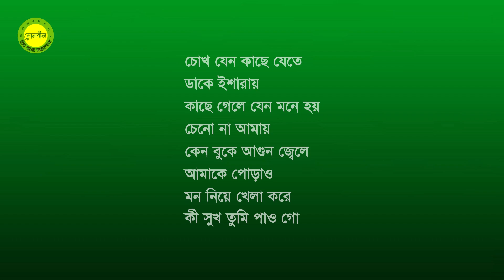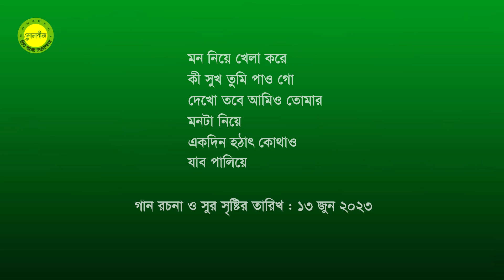Mon niye khela kore || Lyric, Tune and Music by Khalil Mahmud || Lyrical Music Video || Version-2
আমি, Sonabeej/সোনাবীজ (খলিল মাহ্‌মুদ) নিজেও গান লিখছি, সুর করছি এবং শুধু সুরগুলো ধরে রাখার জন্যই আমার নিজের কণ্ঠে গেয়েই এগুলো ইউটিউবে শেয়ার করছি। আমি গানের শিল্পী নই, আমি মূলত কবি, গীতিকার ও সুরকার। কাজেই, আমার গাওয়া গানগুলোতে দয়া করে কেউ কণ্ঠশৈলী, উচ্চারণ-ত্রুটি, মিউজিক-ফল্টস, ইত্যাদি বিচার করতে যাবেন না, বিচার করবেন আমার লিরিক ও সুর; এগুলো মেলোডিয়াস, মৌলিক, বৈচিত্রময় ও আকর্ষণীয় কিনা। তাতে আপনাদের কোনো মতামত ও পরামর্শ থাকলে দয়া করে আমার উপকার ও উন্নতির জন্য তা জানাবেন।

এ গানগুলো ভবিষ্যতে প্রকৃত কণ্ঠশিল্পীদের দ্বারা গাওয়ানোর পরিকল্পনা রয়েছে আমার। মান ভালো হলে মিউজিক কম্পোজ করে ফটোমিক্স মিউজিক ভিডিও তৈরি করে আমার নিজস্ব চ্যানেলে আপলোড করা হবে। অবশ্য, বাণিজ্যিক উদ্দেশ্য ছাড়া শুধু বিনোদন ও আনন্দের জন্য আমার গান যে-কেউ গাইতে ও শেয়ার করতে পারেন, সেটি আমার নিজের জন্যই বরং অনেক আনন্দের হবে এবং শিল্পীর প্রতি আমার অগ্রিম ধন্যবাদ ও কৃতজ্ঞতা থাকবে।

কেউ চাইলে লিরিক পাঠাতে পারেন। তবে এখনই তাড়াহুড়ো করে লিখে এখানে কমেন্টের ঘরে পোস্ট করার দরকার নেই। সময় নিন, ধীরে সুস্থে চিন্তা করে লিখুন। কথাগুলো সরল, সহজবোধ্য, বলামাত্রই শ্রোতা বুঝতে পারেন, এমন হতে হবে। ছোটো ছোটো লাইনে। ২ লাইনের মুখ/শুরু, এরপর ৩ + ৩ লাইনের দুটি অন্তরা। পর্বগুলো যেন ছোটো ছোট হয়, ২ বা ৩ পর্বের। কথাগুলো সাবলীল ও আধুনিক হতে হবে, অর্থাৎ, কবিতার পুরোনো রীতি পরিত্যাজ্য, উদাহরণ দিই - মম, তব, তরে, লাগি, ইত্যাদি বাদ দিয়ে লিখবেন। আমার সুর করা আপনার লিরিকের গানের কপিরাইট আমার। কিন্তু, আপনি সর্বত্র শেয়ার করতে পারবেন, তবে, কোথাও মানিটাইজ করতে চাইলে আমার অনুমতি নিতে হবে। আমি অনুমতি দিলে বা কোনো শর্ত দিলে সে অনুযায়ী সেটা মানিটাইজ করা যাবে।

এখানে উল্লেখ্য যে, যে-সব গানের একাধিক ভার্সন পাওয়া যায়, সেগুলোর মধ্য থেকে আমি সাধারণত সেরা ভার্সনটাই আমার সংগ্রহে রাখি; একাধিক উন্নত মানের ভার্সন হলে সবগুলোই আমার সংগ্রহে রেখে দিই। যে-সব গানের অডিওতে ত্রুটি রয়েছে, সেগুলো সংশোধন করার চেষ্টা করি। অনেক চ্যানেল থেকে সেরা মানের অডিও নিয়ে থাকি এবং ভিডিওতে তাদের নাম উল্লেখ করে দিই; ভুলবশত বাদ পড়ে গেলে, আমাকে সূত্রসহ মনে করিয়ে দিলে মন্তব্যের ঘরে তাঁর/তাঁদের নাম জুড়ে দিব।

গানের প্রতি আমার দরদ থেকেই এসব করছি। এসব গানের ছবিগুলো ইন্টারনেট থেকে নেয়া, কিছু ছবি আমার ফেইসবুক ফ্রেন্ড ও বন্ধুবান্ধবদের কাছ থেকে নেয়া; কিছু ছবি ও ভিডিও আমার নিজের করা। কিছু কিছু ভিডিওর জন্য জনপ্রিয় ছায়াছবির ভিডিও ফুটেজ বা জনপ্রিয় মিউজিক ভিডিও ব্যবহার করেছি; ওগুলো দিয়ে গানের একটা গল্প বা ভিজুয়ালাইজেশন তৈরি করার যথাসাধ্য চেষ্টা করা হয়েছে; তবে, মাঝে মাঝে নিছক একঘেঁয়ামি এড়ানোর জন্য, কিংবা ফান করার উদ্দেশ্যে এসব ছবি বা ভিডিও যোগ করা হয়েছে।

আমি দাবি করছি যে, আমার বানানো মিউজিক ভিডিওতে গান সম্পর্কে সংশ্লিষ্ট অনেক তথ্য যোগ করে থাকি, যা সচরাচর অন্যাম্য চ্যানেলে দেখা যায় না। এগুলো ভিডিওর ভেতরে, সাধারণত ২০ সেকেন্ড পর থেকেই দেখা যাবে। গীতিকার, সুরকার, শিল্পীর নাম পাওয়া না গেলে সেটিও আমি উল্লেখ করে থাকি।

Kind Footnote : This is a purely amateur channel, ie, this channel is not monetized.